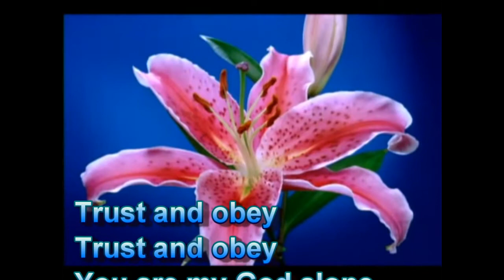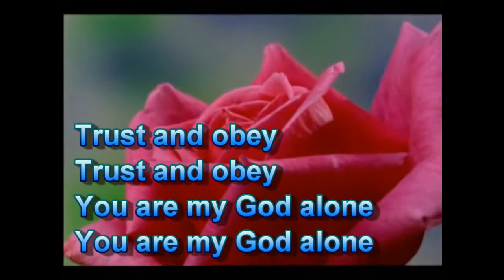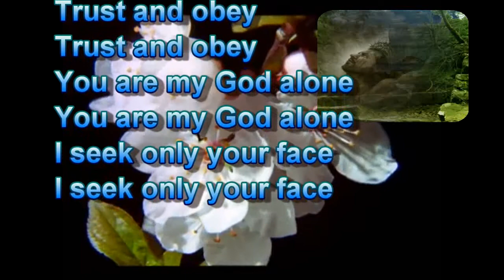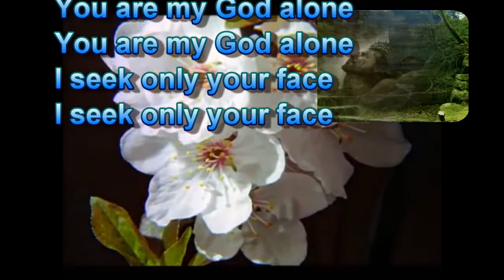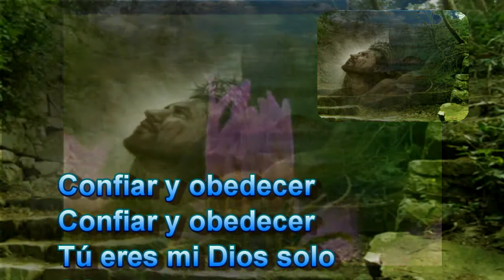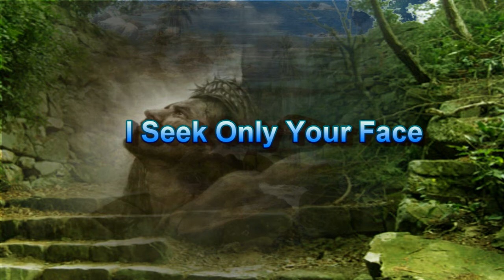Sólo Busco Tu Rostro (I Seek Only Your Face)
Song by Dr. Sandra Wright, music by Bishop Joseph Scott, Esq.

You are my God alone

I seek only your face

Confiar y obedecer
Confiar y obedecer
Tú eres mi Dios solo

Confiar y obedecer
Confiar y obedecer